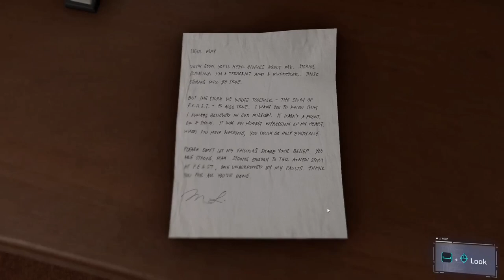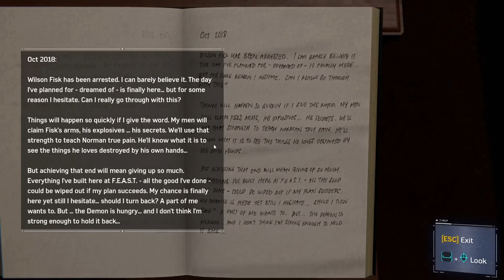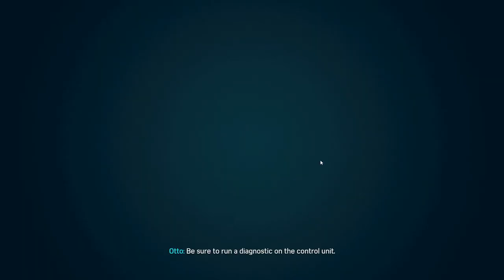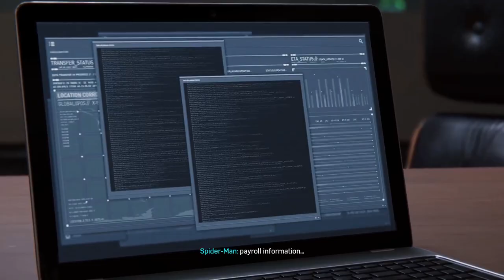Marvel's Spider-Man Remastered - PART 4